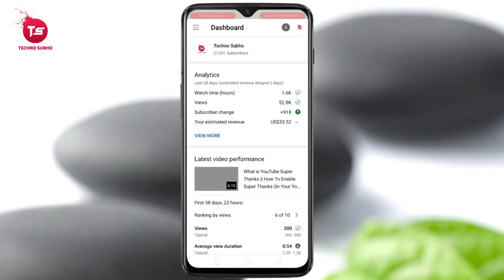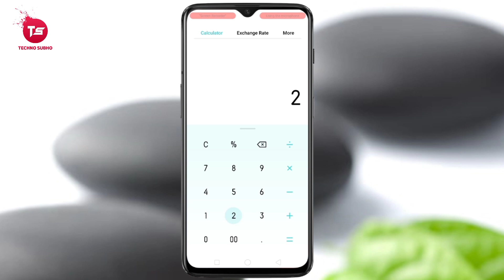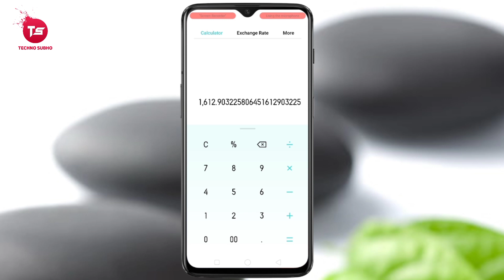How Much Money Earn Per 1000 Views In YouTube 2021 Bangla | YouTube Earnings Per View | Techno Subho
☑️ Queries Solved :

1000 views money in youtube
youtube earning
how much amount youtube pays for 1000 views
how much youtube pays for 1000 views in india
how much money youtube pay for 1000 views in bangladesh
youtube earning bangla tutorial 2021
youtube views to money calculator
how much money youtube pay for 1000 views in india
how much money youtube pay for per 1000 views in bangladesh
1000 views money in youtube
how much money do youtuber make
how much money i make on youtube
youtube earning
my youtube paycheck
top earning youtubers india